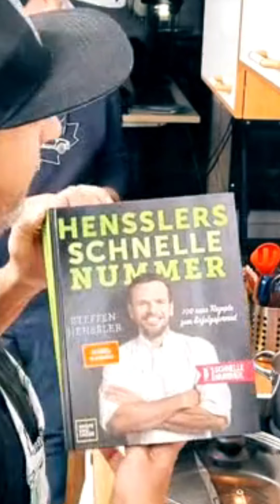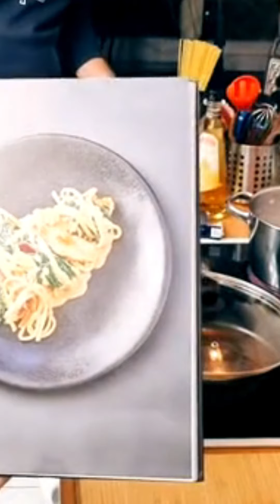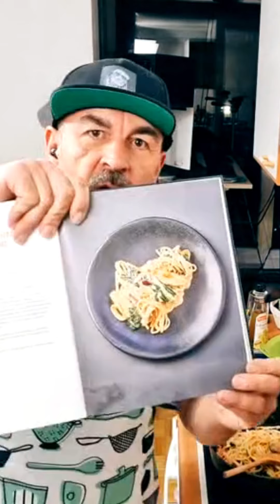Der Servicetechniker kocht den Henssler: No. 9 - Linguine mit Hähnchen in Balsamicosahne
Diesmal war das Positive, dass es alle Zutaten problemlos in einem Supermarkt gab. Ob die angegebene Kochzeit von Henssler diesmal eingehalten werden konnte und ob das Gericht von Henssler geschmeckt hat, erfährst du in diesem Kochvideo.